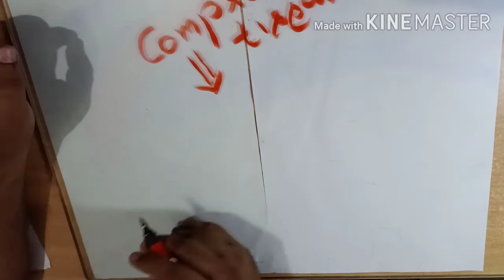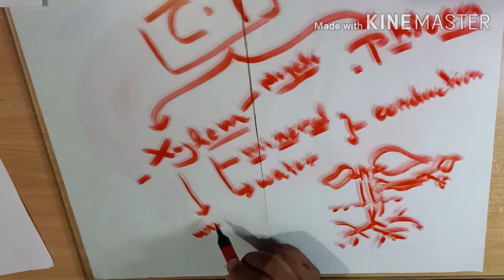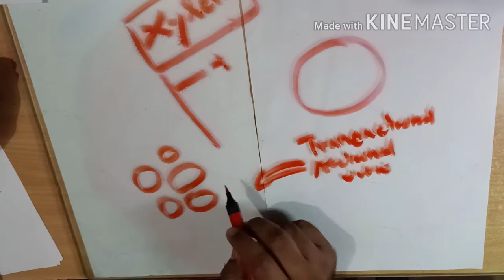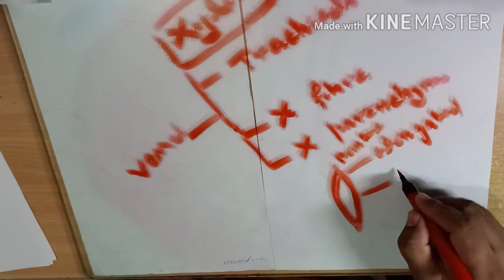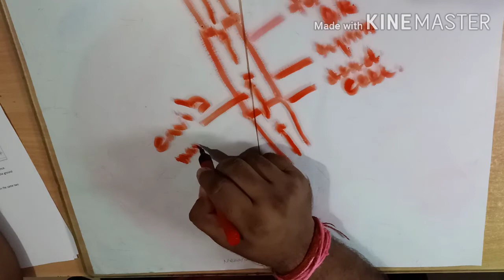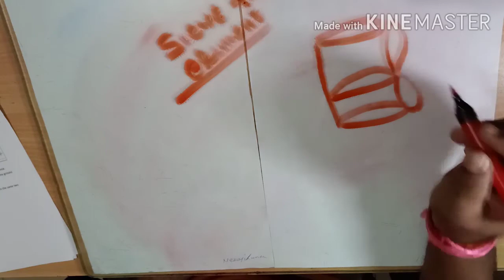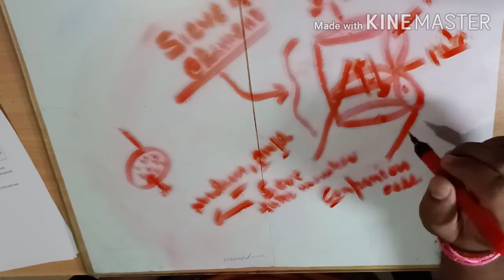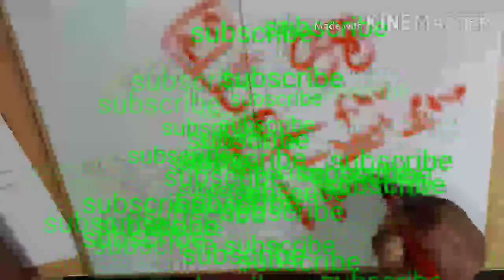Class 7 Plant tissue part 2 (Xylem,Phloem)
this video describe complex tissue ,xylem phloem,
Trachieds,vessels,sieve element,companion cell